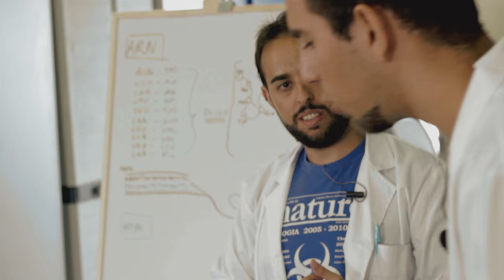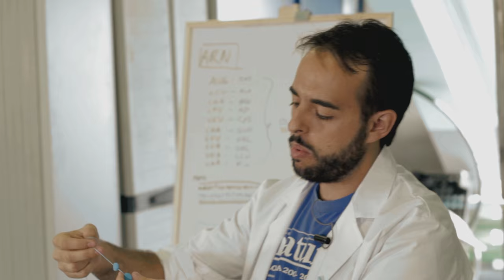Explora la ciencia (3/8) El secreto de tu ADN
Tercer capítulo de la serie “Explora la ciencia”, proyecto de la Agencia Canaria de Investigación, Innovación y Sociedad de la Información, para fomentar la difusión del conocimiento científico.

Una cadena de ADN, completamente desenrollada, mide varios metros de longitud. Éstas, además, son visibles a simple vista a pesar de que normalmente se encuentran ultra-enrolladas en el núcleo de las células microscópicas. En este capítulo desenrollaremos esta enorme cadena y mostraremos cómo podemos jugar con ella a la vez que explicamos los fundamentos básicos de la vida.